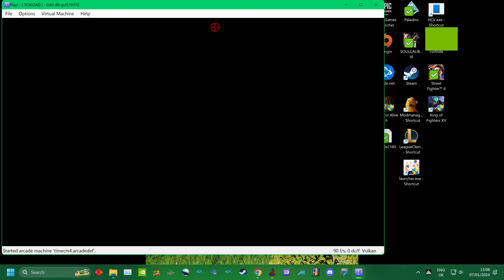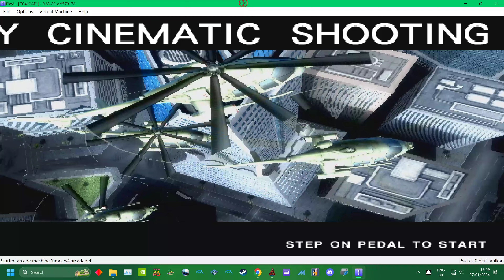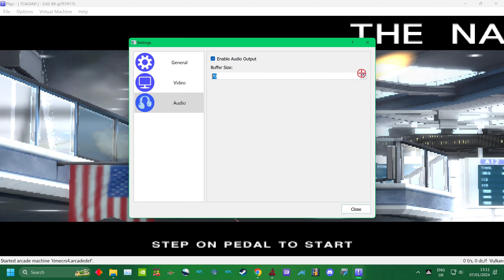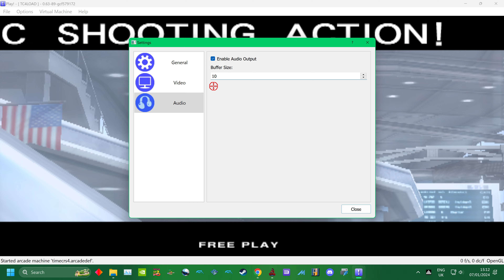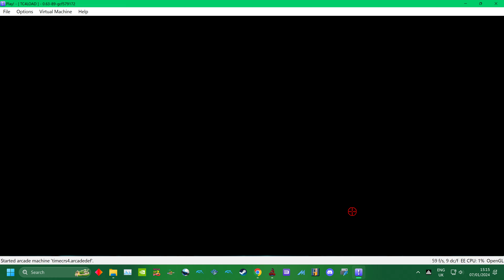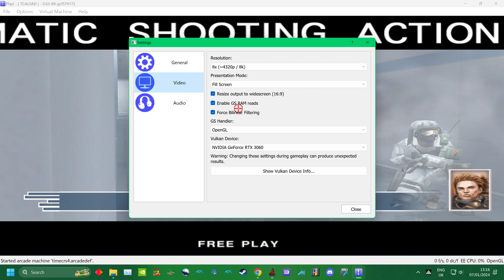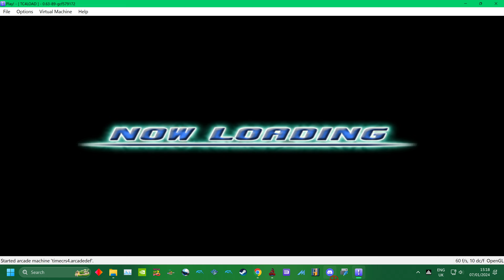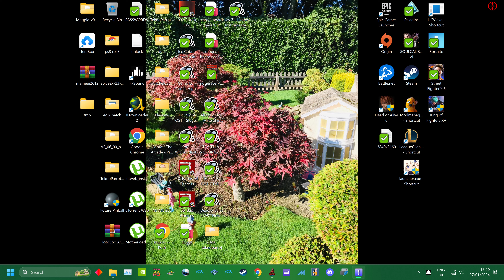pc arcade 2024 - time crisis 4 attract mode wip 4k uk arcades play! emulator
getting there it runs stage 2 now if you want to try it of lol ill wait till solid 60 fps ty .

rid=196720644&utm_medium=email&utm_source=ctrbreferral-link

big thanks to my loyal patrons :
Nicholas House
robert